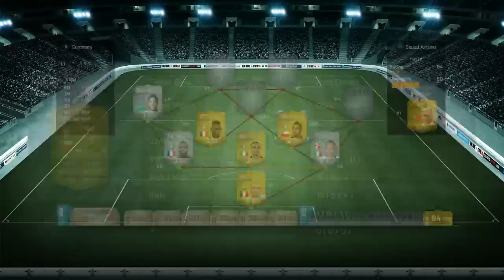FUT 14 I 100K Hybrid met TOTS Shamrani en Paredes!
Laten we weer voor de 200 likes gaan!

Betrouwbare site nodig voor coins? Check dit dan!
Gebruik ook de code "heeze" voor 5% korting!

Hallo iedereen! Ik ben Mathijs, op het internet ook wel bekend als Heezerules(NL). Op dit kanaal vind je regelmatige fifa videos, uiteraard in HD kwaliteit.

Bovendien worden er op dit kanaal ook andere games geüpload, het lijkt wel sinterklaas! Deze andere games zijn vaak opgenomen met een facecam erbij.

Zo nu en dan doe ik ook nog vlogs om de interactie tussen mij en jullie, de kijkers, in stand te houden!